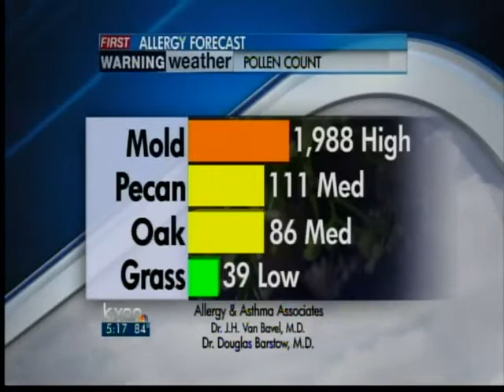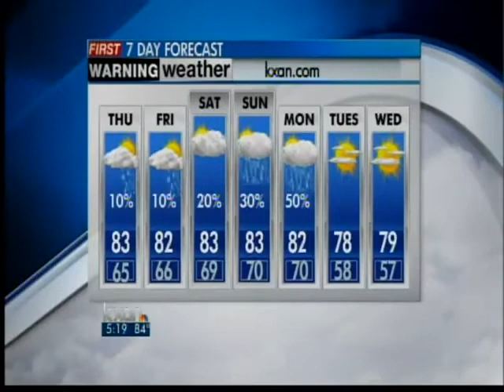Evening weather forecast, 4-11-12